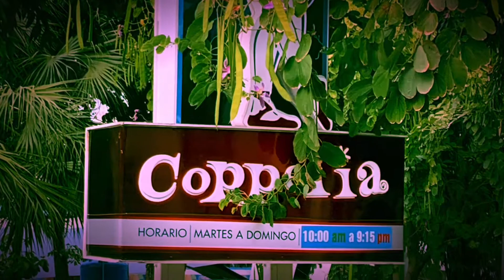Sites in Havana, Cuba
From a few days in the city center and old town sections